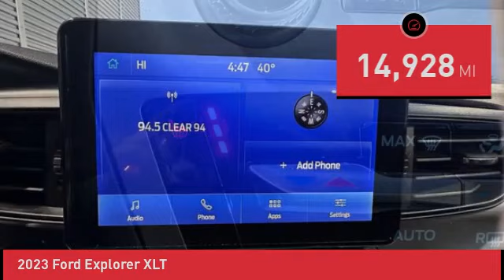2023 Ford Explorer N230511A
2023 Ford Explorer XLT

Don't miss this 2023 Ford Explorer. It's equipped with great features. You'll want to take this sport/utility home. Make a great choice today.